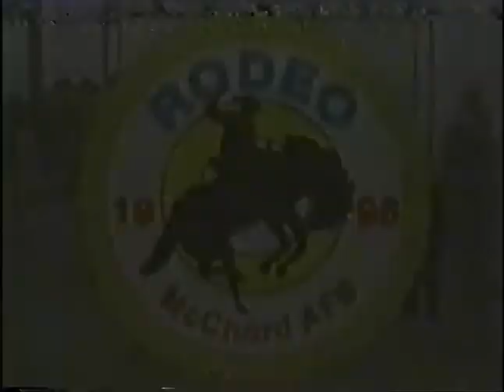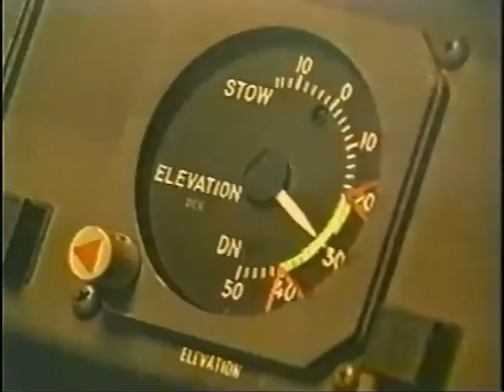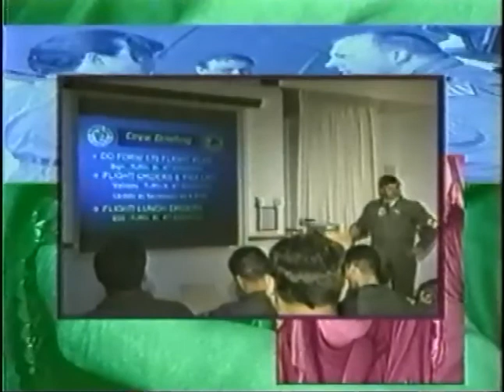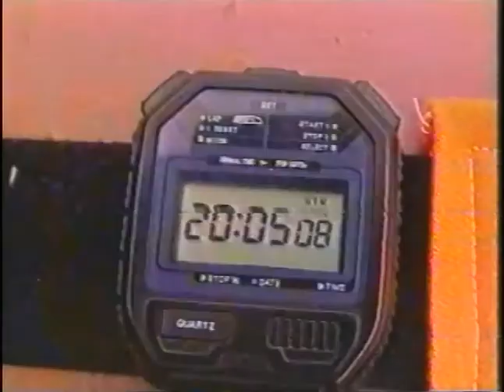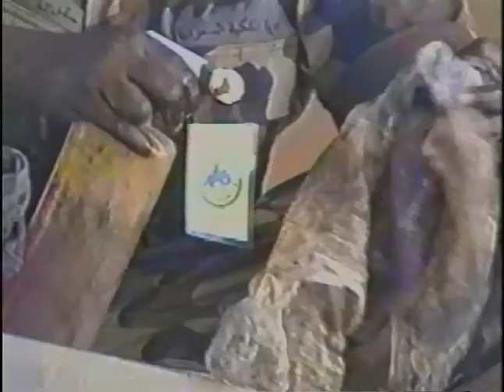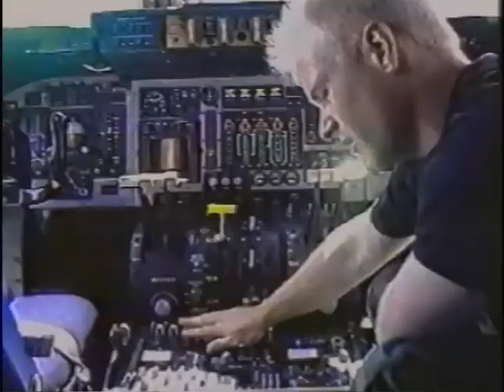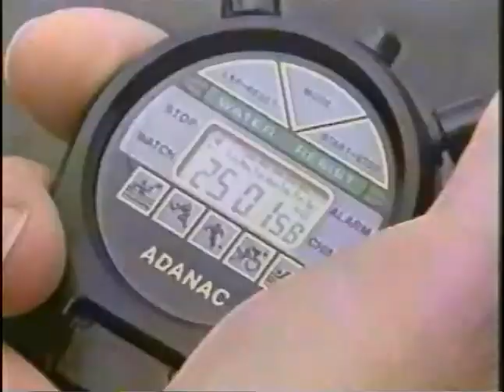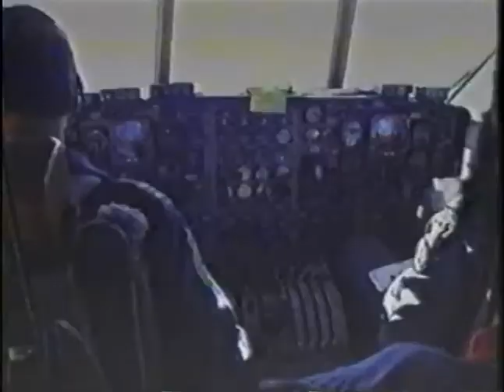Airlift Rodeo 1996 - McChord AFB WA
US Air Mobility Command Airlift Rodeo competitions.